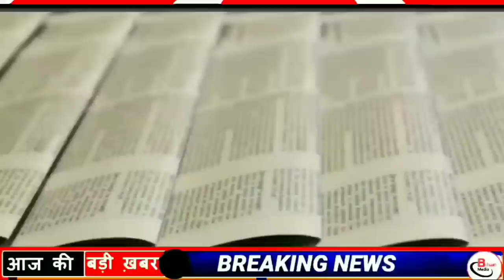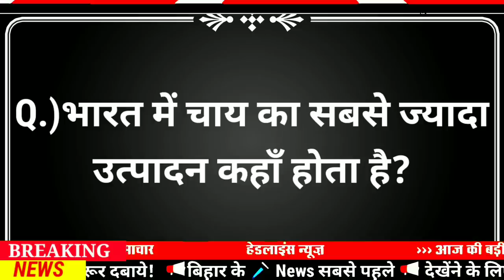Today 11 May bihar news|bihar news,bihar ka news|Gaya news,bhagalpur news|biharinews